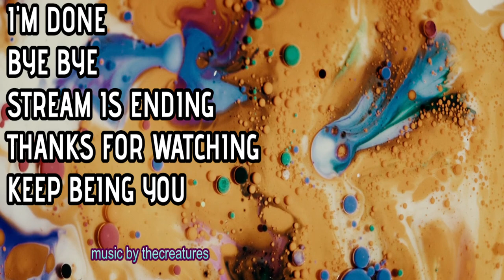7 Days to Die - NOOB for 45 mins